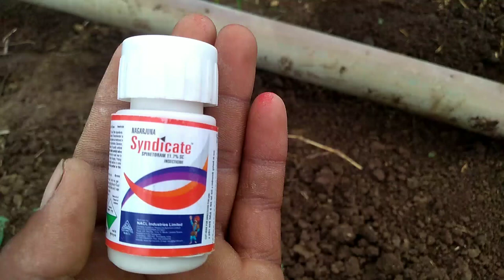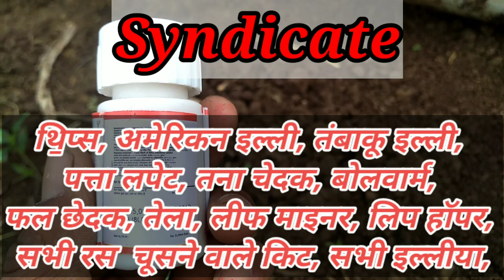Syndicate insecticide || Nagarjuna || spinetoram 11.7% sc || nacl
और कीटनाशक, फफूंदी नाशक, तननाशक की जानकारी के लिए यहां क्लिक कीजिए---

Syndicate insecticide ||

Company Nagarjuna / nacl ||

Technical Name spinetoram 11.7% sc ||

Tag

agricultureworld,delegate,dow agro full specification and review,spinetoram,डेलिगेट डाऊ
delegate dow full specification and review,delegate,dow,agro,spinetoram,mirchi ki kheti,kheti,dawai,मिर्ची की खेती,टमाटर,बैगन,brinjal,फॉर्मिंग,forming,chilli crop,hindi,insecticide for chilli